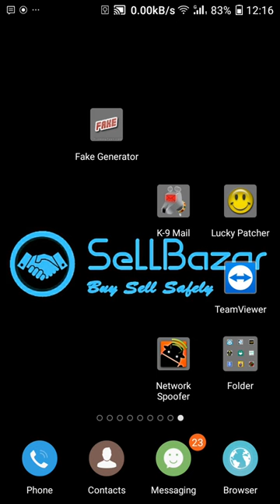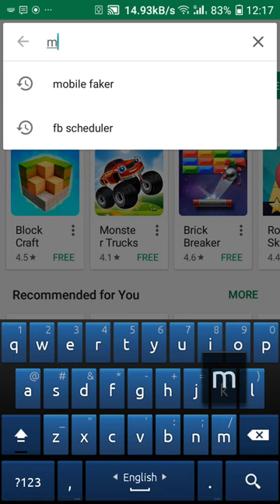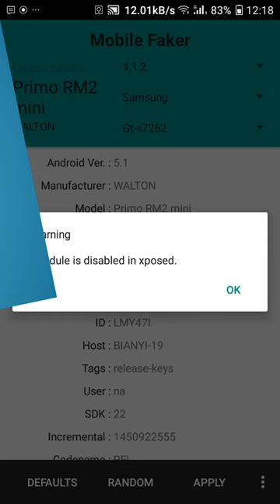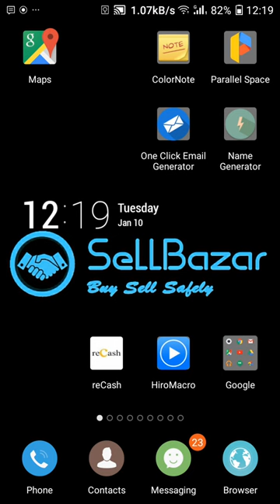How to make your phon samgsung s7, htc,nexus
নিচের লিংক ক্লিক করে এপসটি ডাওনলোড করুন

android 4.0 +
Rooted device
Xposed Framework installed and active

IF You dont know What is XPOSED FRAMEWORK then do not try this application it wont work
To Know more about Xposed Read Here
http forum xda developers com xposed

Mobile Faker is Xposed Module which makes device appear to be a different device So other apps will see your phone as some other model

IMPORTANT
Although this app has been tested on several devices there are always chance something can go wrong It is always recommended to have a backup of your ROM and other important data before trying this app
Features
No reboot required May not work on some phones without reboot
One click random button
Soft Reboot button Plus only
 No Ads Plus only

Steps to enable app in Xposed Framework
Install app
 Go to xposed module
 Enable module in xposed framework
 Restart phone
Open the app
 And you can start using it by selecting devices

End User Licence Agreement EULA
This software is provided AS IS without warranty of any kind. In no event will developer be liable for any damages caused by using this product
You may not rent, lease, lend, sell redistribute or sublicence this software You may not modify or create derivative works of this software

REQUIREMENT - অ্যানড্রইড 4.0 + +. - মূলী ডিভাইস. - Xposed ফ্রেমওয়ার্ক ইনস্টল এবং সক্রিয়. যদি আপনি জানেন কি XPOSED ফ্রেমওয়ার্ক তারপর এই অ্যাপ্লিকেশন (এটি অভ্যস্ত কাজ) চেষ্টা না করি. এখানে প্রায় Xposed আরো জানতে পড়ুন. মোবাইল প্রতারক প্লাস Xposed মডিউল হয়. এই অ্যাপ্লিকেশন আপনার ডিভাইস একটি ভিন্ন ডিভাইস হতে প্রদর্শিত করে তোলে. অন্য অ্যাপ্লিকেশান কিছু অন্যান্য মডেল হিসাবে আপনার ফোন দেখতে হবে. কেনার আগে মুক্ত সংস্করণ চেষ্টা করুন. গুরুত্বপূর্ণ - যদিও এই অ্যাপ্লিকেশন বিভিন্ন ডিভাইসের পরীক্ষিত হয়েছে, সেখানে সবসময় সুযোগ কিছু ভুল হয়ে যেতে পারে. এটা সবসময় এই অ্যাপ্লিকেশন চেষ্টা করার আগে আপনার ROM এবং অন্যান্য গুরুত্বপূর্ণ তথ্য ব্যাক-আপ আছে বাঞ্ছনীয়. বৈশিষ্ট্য: ● কোন পুনরায় বুট প্রয়োজনীয় (রিবুট ছাড়াই কিছু ফোনে কাজ নাও করতে পারে). ● এক ক্লিকেই র্যান্ডম বাটন. ● নরম রিবুট বোতাম. ● কোন বিজ্ঞাপন. প্রারম্ভিক ব্যবহারের নির্দেশাবলী Xposed Framwork মধ্যে অ্যাপ্লিকেশন সক্রিয়. ● ইনস্টল অ্যাপ্লিকেশন ● xposed মডিউল যান ● xposed কাঠামোর মধ্যে মডিউল সক্রিয় ● পুনরারম্ভ ফোন ● অ্যাপ খুলুন ● আর আপনি ডিভাইস নির্বাচন করে এটা ব্যবহার শুরু করতে পারেন. শেষ ইউজার লাইসেন্স এগ্রিমেন্ট (EULA) "এই সফ্টওয়্যার হিসাবে কোনো ধরনের ওয়ারেন্টি ছাড়া প্রদান করা হয়. কোন পরিস্থিতিতে ডেভেলপার এই পণ্য ব্যবহার দ্বারা সৃষ্ট কোন ক্ষতির জন্য দায়ী হতে হবে. আপনি ভাড়া করতে পারে না, ইজারা, ধার, বিক্রি, পুনর্বিতরণ বা এই সফটওয়্যার sublicence. আপনি পরিবর্তন করতে পারে না, বা এই সফটওয়্যার এর উপজাত কর্মসমূহ সৃষ্টি.